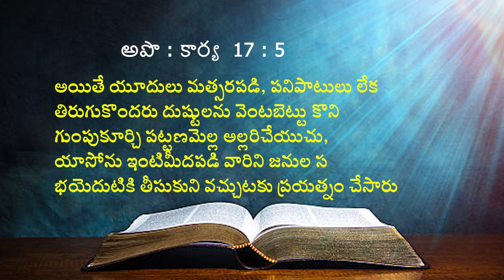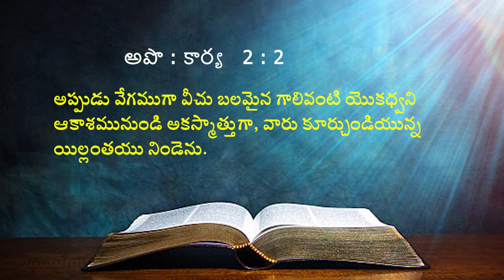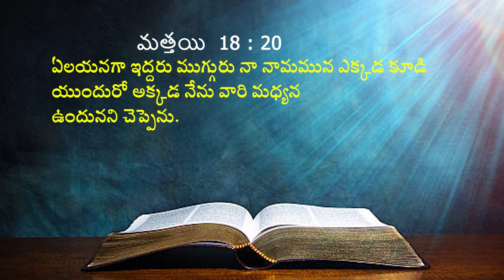19 09 2023 Bhavani kumari garu అంశం: అకుల, ప్రిస్కిల్ల ఇంటనున్న సంఘాలు.